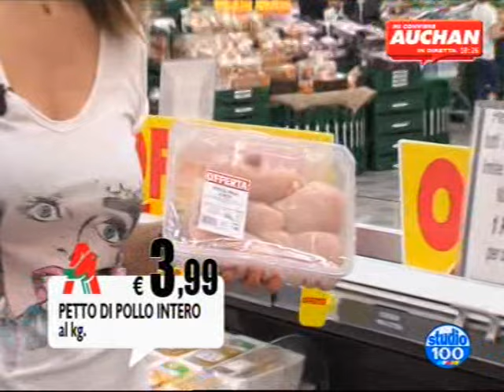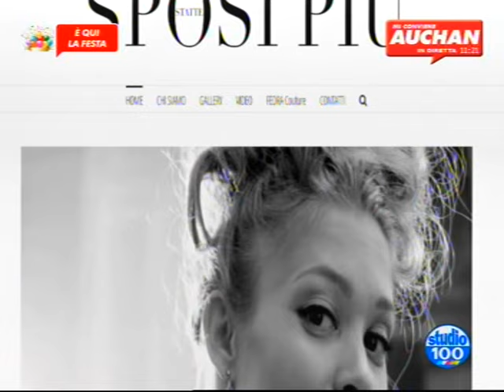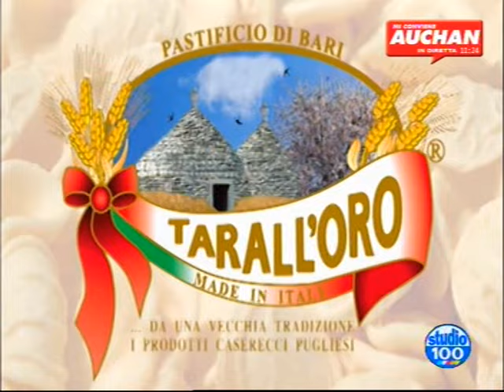Mi conviene Auchan del 18 / 05 / 16 parte 2